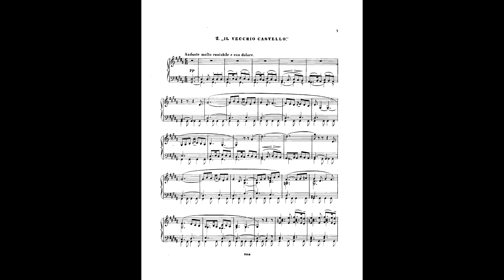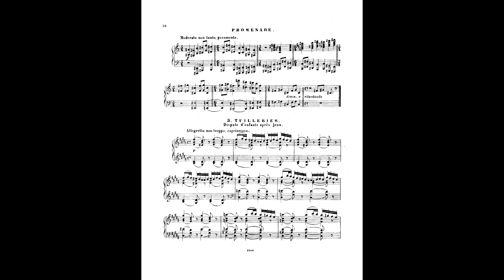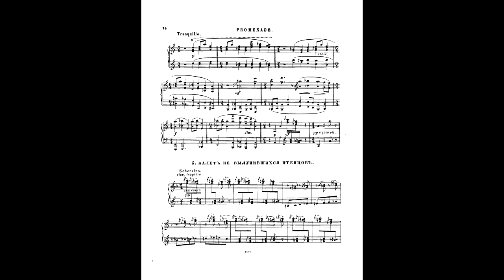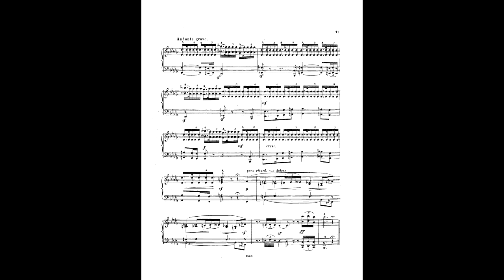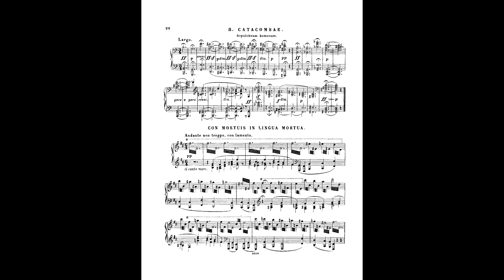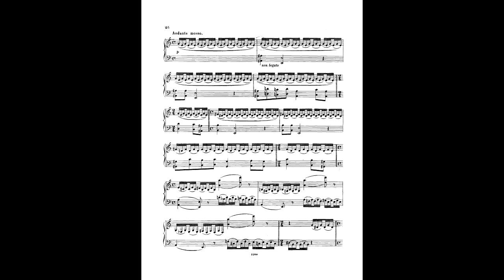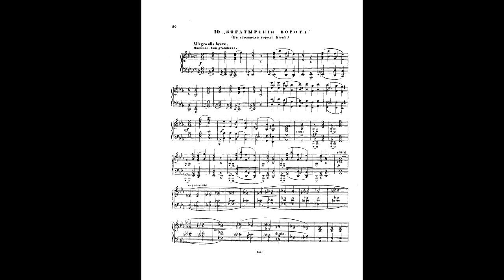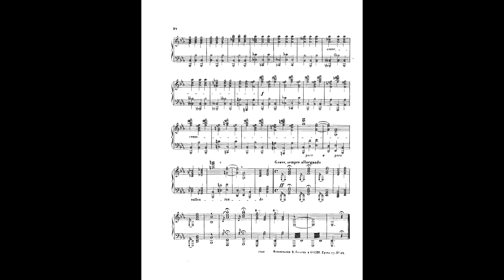Moussorgsky | Tableaux d'une exposition | Matej Stašík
Модест Петрович Мусоргский: Картинки с выставки – Воспоминание о Викторе Гартмане

Modest Petrovich Mussorgsky: Pictures from an Exhibition – A Remembrance of Viktor Hartmann

Modeste Petrovitch Moussorgski: Tableaux d'une exposition